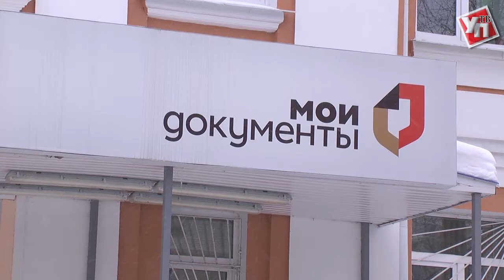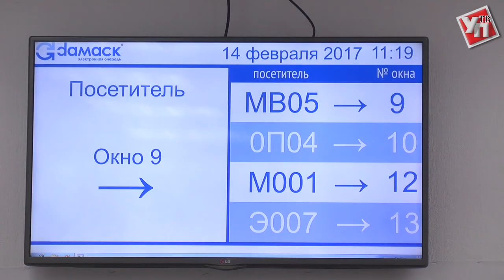ЗАГС и паспортный стол в одном месте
Многофункциональные центры расширяют спектр услуг.